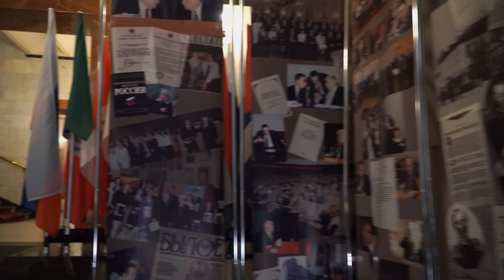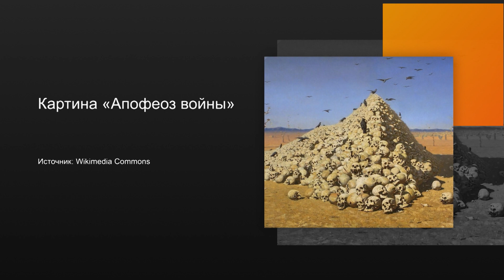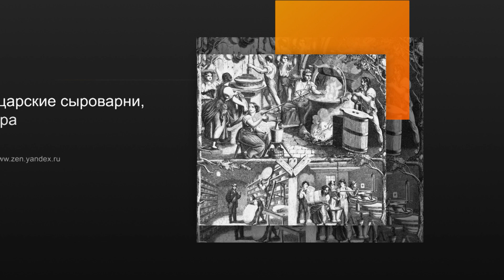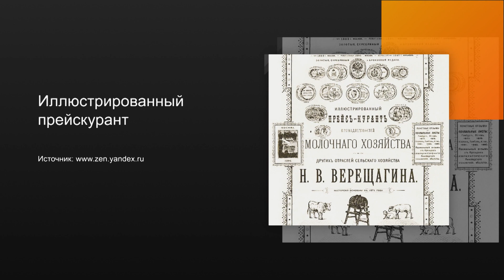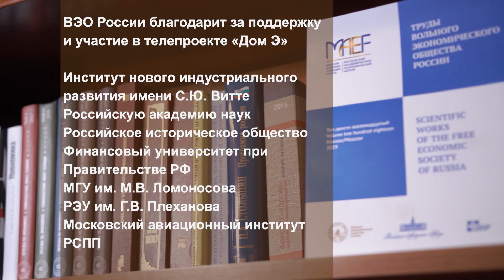Дом "Э" - Кто выживет в новой экономике?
Пандемия коронавируса и кризис привели к остановке целых сегментов экономики, не только в России. Бизнес несет большие потери. Как показал опрос, российские бизнесмены трудностей не боятся: они меняют бизнес процессы, ищут новые рынки сбыта, расширяют сферы деятельности, форматируют бизнес. Но в целом каковы настроения российских предпринимателей?